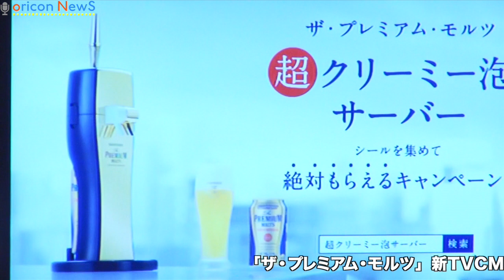矢沢永吉、芸能会見に初登場 ザ・プレミアム・モルツで乾杯「ザ・プレミアムビールヒルズ」記者説明会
ミュージシャンの矢沢永吉（64）が20日、東京・六本木ヒルズで行われた『ザ・プレミアムビールヒルズ』記者説明会に出席した。

【関連動画】
瀬戸朝香、第2子出産後初公の場「家では明るいママ」　『2014 ゼスプリ・キウイフルーツ』新CM発表会
檀れい、シースルーの衣装から美脚チラリ　『COTTON USA AWARD 2014 ～コットンといきる人～』授与式